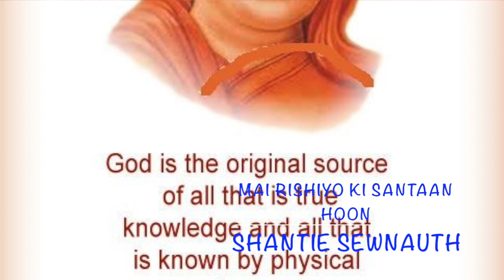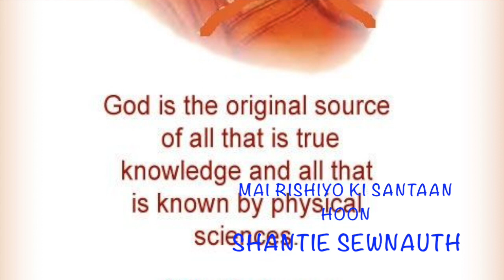Mai Rishiyo ki Santaan Hoon - Shantie Sewnauth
Artiste: Shantie Sewnauth,Celebrating Maharishi Dayanand Jayanti 2021
From Vedo ki Vaani TV prog in Berbice,Guyana, South America.
Harmonium: Dr.Ramesh Sugrim
Dholak: Suraj Haranah
Dhandataal: Pritam Tickapersaud
Percussion: Arjune Atjunen (Leon)